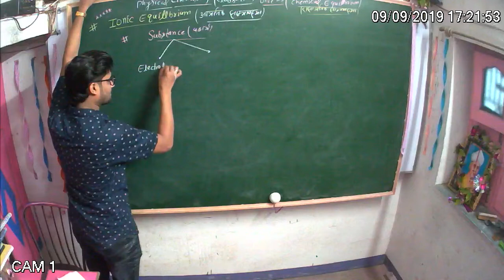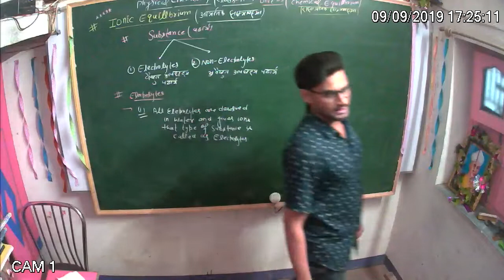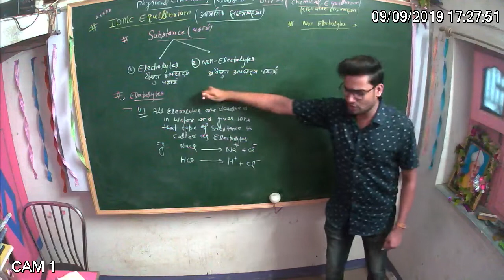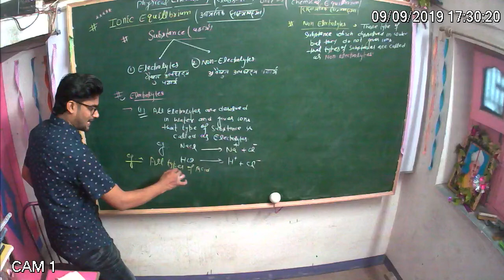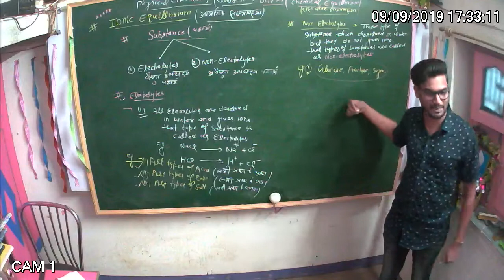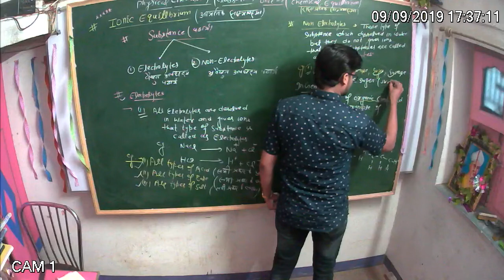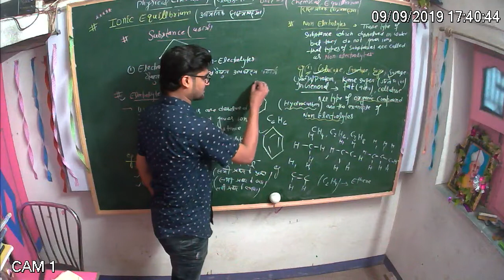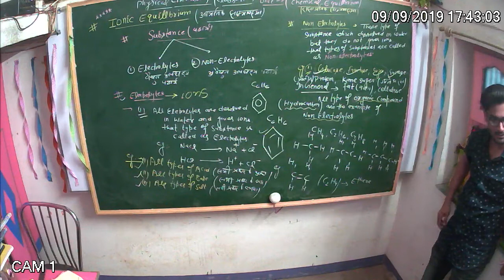Ionic Equilibrium (Chemistry) part-1 by Ajeet sir